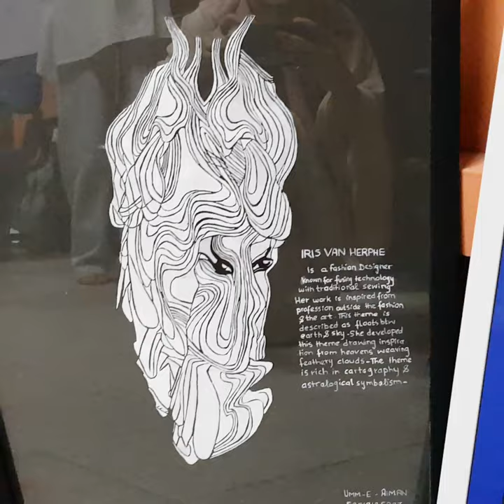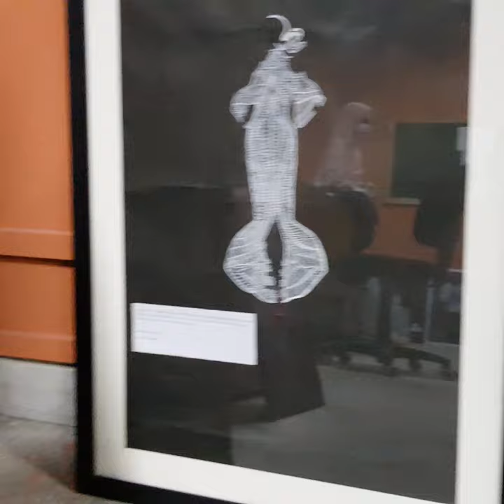Iris Van Herpen Stunning Fashion Illustration by UMT Fashion Design Students| Spring 2021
Iris Van Herpen Fashion Illustration- School of Design and Textiles